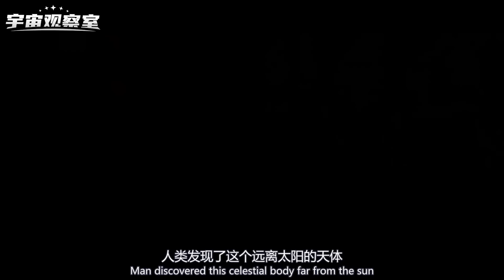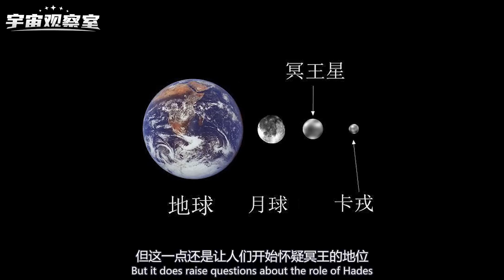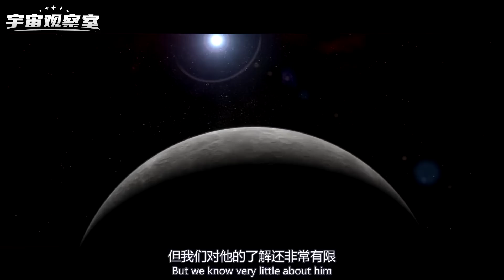5分钟了解高冷恐怖的冥王星，零下223℃更是病毒的天堂，生命禁区！【科普屋舍】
本视频旨在讲解社会新闻和奇闻异事，绝对符合YouTube社区准则。 大家知道冥王星是如何被发现的吗？它又是为何被踢出太阳系几大行星之列的呢？今天室长就和大家聊一聊这个和死神联系密切的天体。